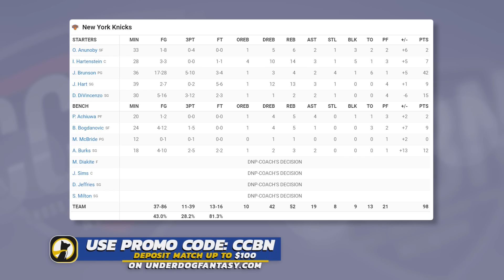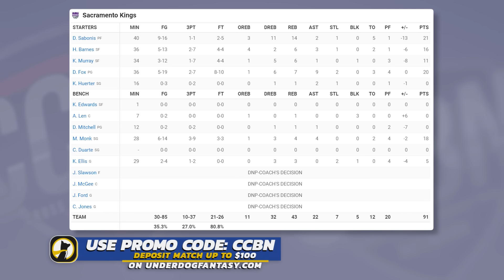New York Knicks vs Sacramento Kings - Full Game Highlights | March 16, 2023-24 NBA Season